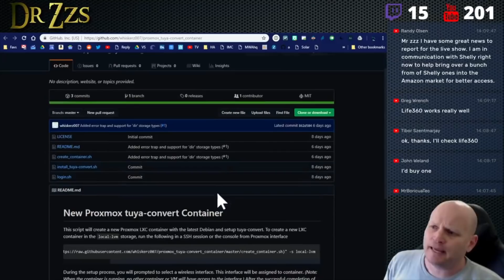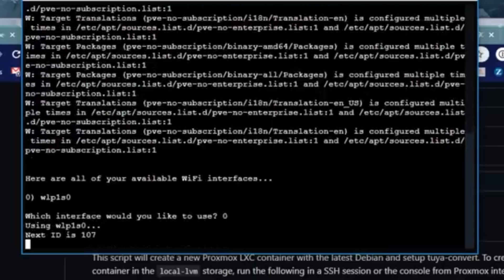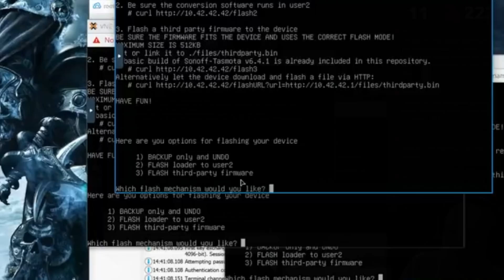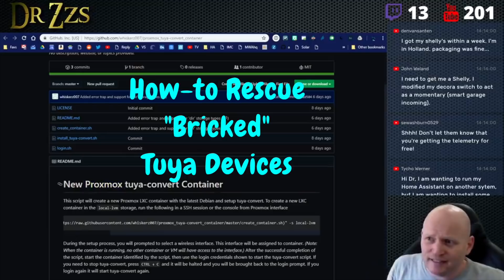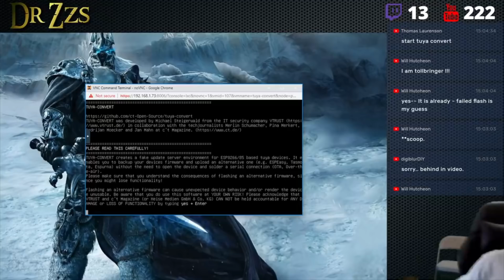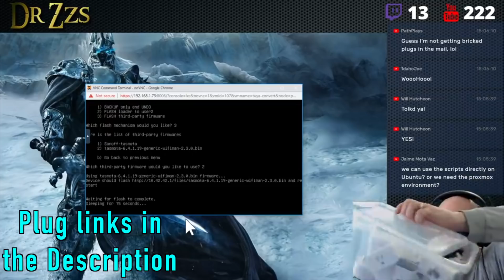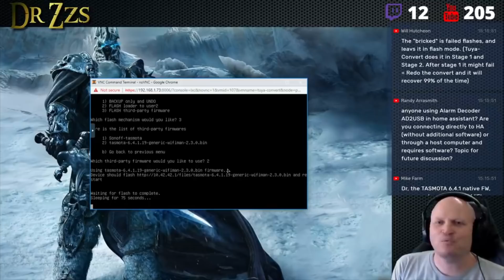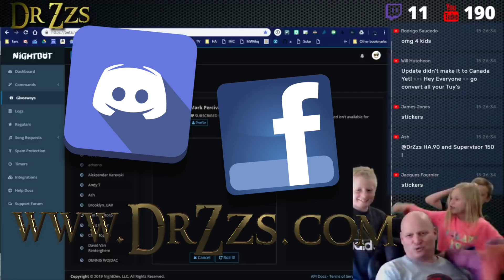One-line Script installs Tuya-Convert as Proxmox Container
Live Stream Rewind
If you're using Proxmox and want to change the firmware on a Tuya-based device, there's no easier way than to run this script by Whiskerz007 and Tollbringer.

Plugs I use:
Two headed
Thin Rectangle